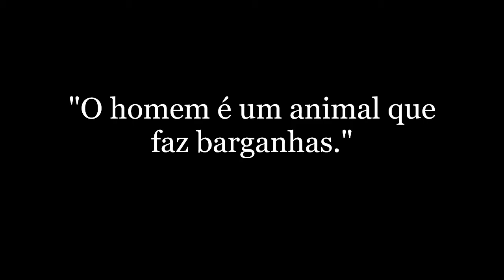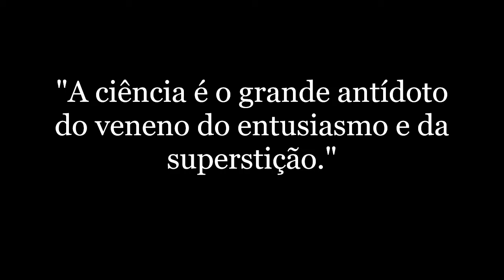Frases De Adam Smith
Adam Smith foi um filósofo e economista britânico nascido na Escócia. Teve como cenário para a sua vida o atribulado Século das Luzes, o século XVIII. É o pai da economia moderna, e é considerado o mais importante teórico do liberalismo econômico.